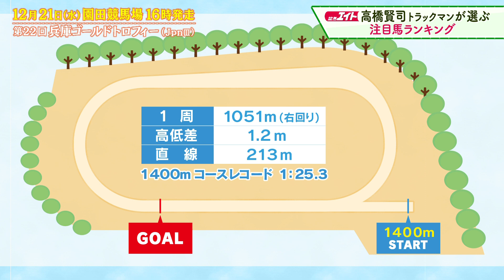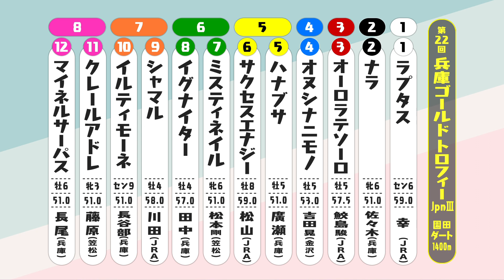【高橋賢司トラックマンが密かに一年間追い続けた注目馬は…】有馬記念で気になるあの馬の情報も！‹兵庫ゴールドトロフィー2022›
12月21日（水）に行われる兵庫ゴールドトロフィーの注目馬情報をお届け！

12月下旬は21日（水）兵庫ゴールドトロフィー(JpnⅢ)、25日（日）有馬記念（GⅠ）、28日(水)ホープフルステークスとビッグレースが続きます。
兵庫ゴールドトロフィーは３歳以上のハンデ戦。兵庫で行われる3つのダートグレード競走のうちで唯一、ここまで地方馬の勝利がないレ－スですが、今年はどうなるのか！？
注目の一戦です。

【協力】兵庫県競馬組合